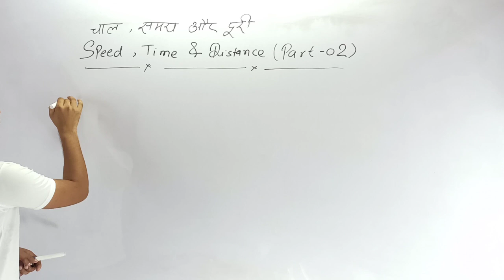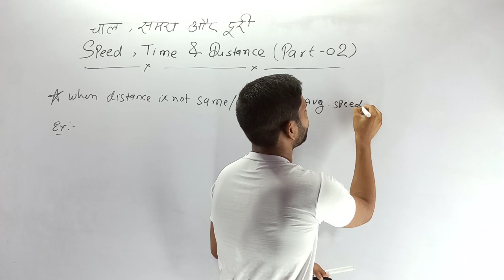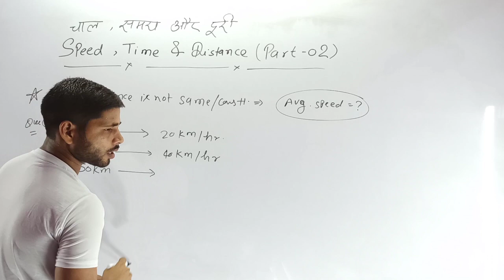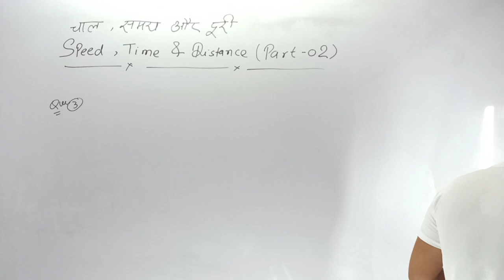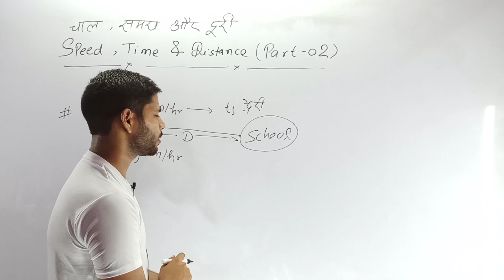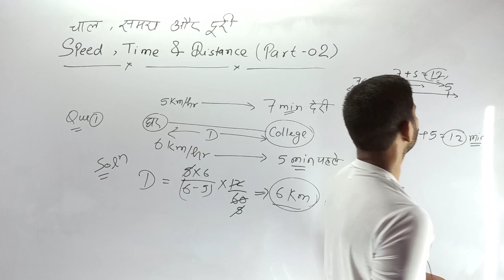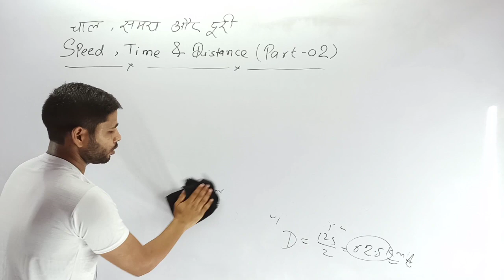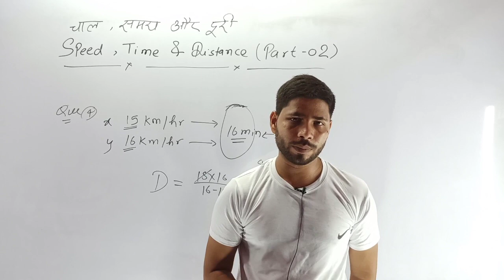Speed Time & Distance Part-2 for polytechnic and iert entrance exam in English and Hindi.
3-Real Concept learning app link.

All States polytechnic entrance exam most important content in English and Hindi both languages by Vinay Mishra Sir.

Best channel for the preparation of IERT allahabad entrance exam and polytechnic entrance exam in English and Hindi both languages by Vinay Mishra Sir.

Best channel for all states polytechnic entrance exam in English and Hindi both languages by Vinay Mishra Sir.